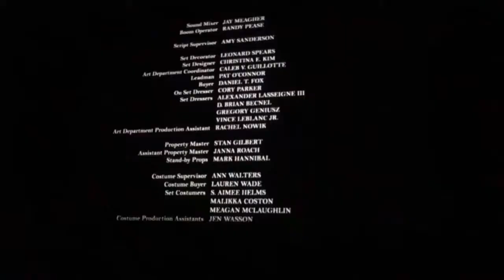Combien de FILMS peut-on voir en 24H? (VLOG CANNES) - Arthur DF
Je suis parti à Cannes pour les deux premiers jours du festival.
Et comme ce soir c'est la cérémonie de fermeture, ça te permettra de voir quelle était l'ambiance du festival en général!

Je te parle des célébrités que j'ai vues et je reviens sur la polémique autour de Okja ;)

🎶 MUSIQUES:
Overwatch - We Move Together As One (REMIX)
Joakim Karud - Luvly
Vicetone - Elecrtic

🚨 COACHING PERSONNALISÉ (première séance gratuite)

Attention, ce n'est pas parce que tu te lances dans du coaching que ça ne va pas te demander de travail. C'est pour ça que mon programme est uniquement réservé à ceux qui sont vraiment motivés.

Je m'appelle Arthur et j'étudie en Belgique. Sur ma chaîne je t'aide à atteindre TON objectif, je voyage et je t'emmène avec moi. Si tu te reconnais dans ces thématiques, ma chaine est peut-être faite pour toi.

N'AIE PAS DE RÊVES, MAIS QUE DES OBJECTIFS 😤